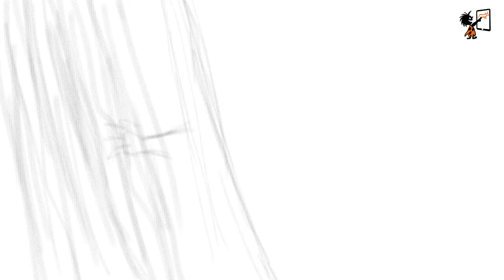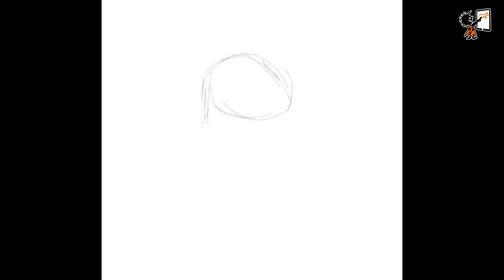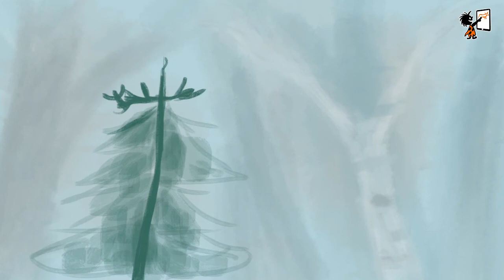Schetsen van een eekhoorn op de iPad in Procreate -Stefan Tekent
Voor het schetsen van dieren maak ik veel gebruik van de iPad app Procreate. Hierin kan ik snel schetsen maken. als ik onderweg ben. Het voordeel is dat de schetsen meteen digitaal zijn. In deze video laat ik studies zien van een eekhoorn. Eerst schets ik de realistische versie van de eekhoorn om de verhoudingen van de eekhoorn beter te begrijpen. Daarna maak ik de karakter ontwerpen die in de tekenfilm worden gebruikt. In Procreate schilder ik ook de achtergronden in. De achtergrond in deze video is te zien op mijn andere YouTube kanaal ZOODus!

Wil je meer video's zien over het tekenen in Procreate laat het me dan weten in de opmerkingen hier onder aan de video.